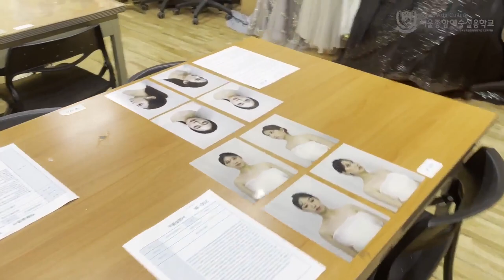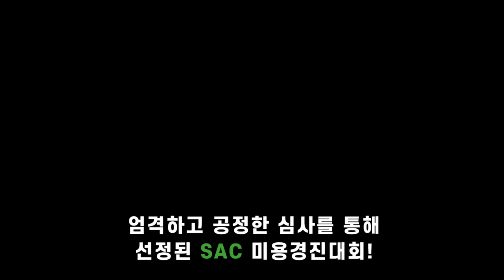[싹튜브] 제15회 SAC 미용경진대회 심사 현장!